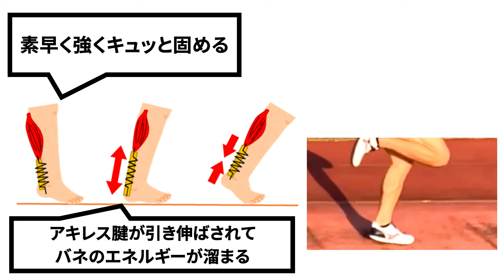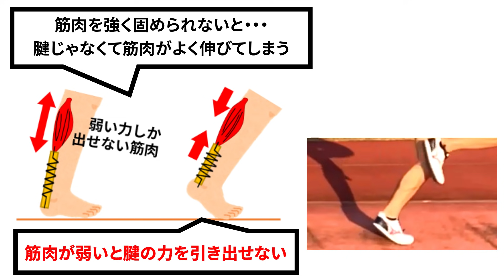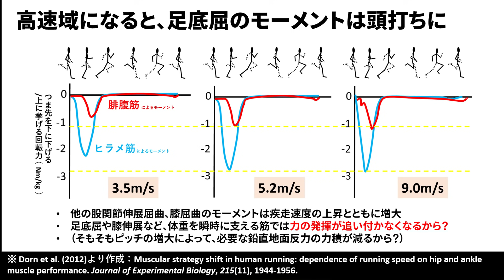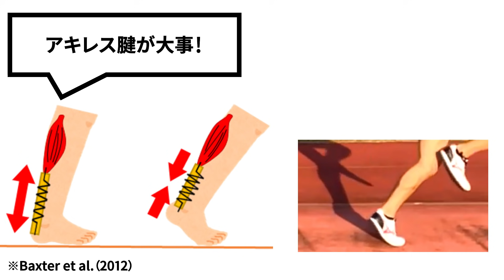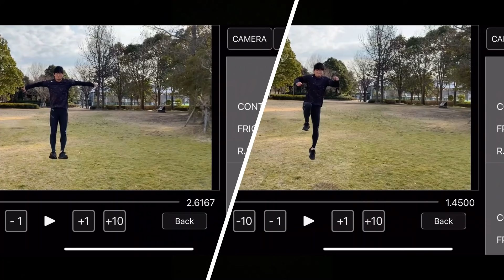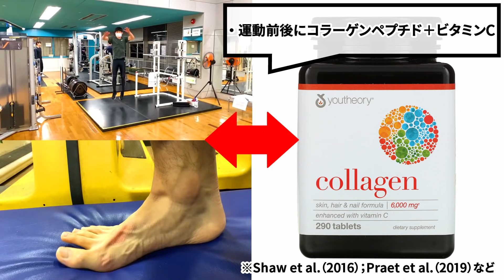足首のバネを鍛えるトレーニングとテスト方法＋ケア＆栄養摂取（足首固定？つま先接地？アキレス腱を鍛える？）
速く走るためには、足首を硬いバネのように振舞える能力が非常に重要です。

速く走るためにはここからここまで素早く進むので、地面に足が着いている時間が非常に短くなっていきます。その超短い接地時間の間に、落ちてくる自分の体重の大きな衝撃に耐え、身体をちょっとだけ浮かせないといけません。

この時に足首がコンニャクみたいに柔らかくてかつ弾まないと、自分の身体を浮かせるのに長い時間がかかってしまい、速く走ることが難しくなってしまいますなので、足首周りを硬いバネのように使える能力はとても大事です。

そこでここでは、この足首周りを硬いバネのように使えるようにするためのトレーニングやその考え方、その能力の評価方法、栄養やケア方法まで紹介していきます。

〇プロフィール
尾﨑雄祐：博士（教育学）、JAAFジュニアコーチ
400mH：PB50"00(長崎県記録)
広島大学陸上競技部コーチ
PEACE ACコーチ
日本建設工業AC福部真子コーチ

〇2023年度からの中高クラス選手を募集中（広島市&東広島市）【PEACE AC】

参考文献
・Shaw, G., Lee-Barthel, A., Ross, M. L., Wang, B., & Baar, K. (2016). Vitamin C–enriched gelatin supplementation before intermittent activity augments collagen synthesis. The American journal of clinical nutrition, 105(1), 136-143.
・Praet, S., Purdam, C., Welvaert, M., Vlahovich, N., Lovell, G., Burke, L.,  ... & Waddington, G. (2019). Oral upplementation of Specific Collagen  Peptides Combined with Calf-Strengthening Exercises Enhances Function and Reduces Pain in Achilles Tendinopathy Patients. Nutrients, 11(1),  76.
・Morton, R. W., Murphy, K. T., McKellar, S. R., Schoenfeld, B. J., Henselmans, M., Helms, E., ... & Phillips, S. M. (2018). A systematic review, meta-analysis and meta-regression of the effect of protein supplementation on resistance training-induced gains in muscle mass and strength in healthy adults. Br J Sports Med, 52(6), 376-384.
・Dorn, T. W., Schache, A. G., & Pandy, M. G. (2012). Muscular strategy shift in human running: dependence of running speed on hip and ankle muscle performance. Journal of Experimental Biology, 215(11), 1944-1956.
・Baxter, J. R., Novack, T. A., Van Werkhoven, H., Pennell, D. R., & Piazza, S. J. (2012). Ankle joint mechanics and foot proportions differ between human sprinters and non-sprinters. Proceedings of the Royal Society of London B: Biological Sciences, 279(1735), 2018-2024.